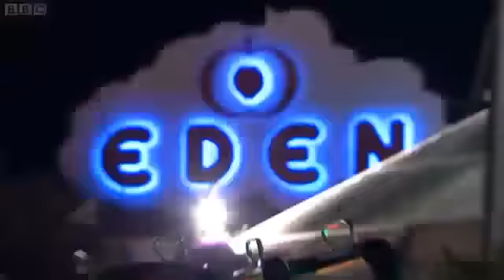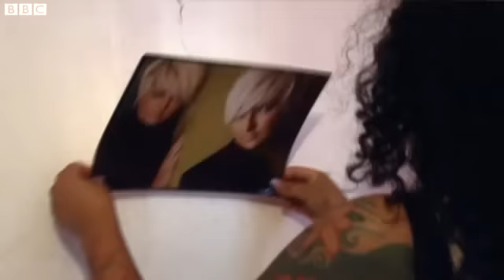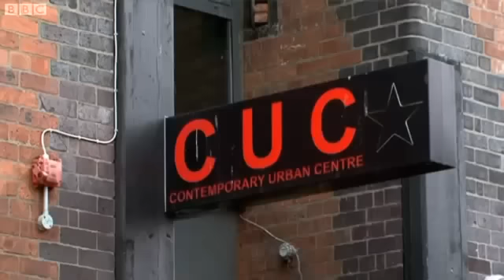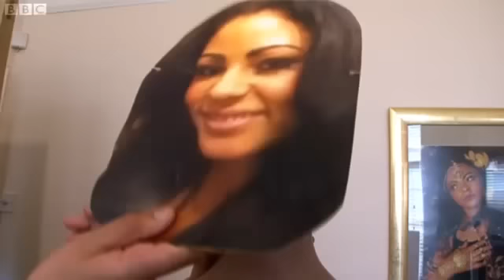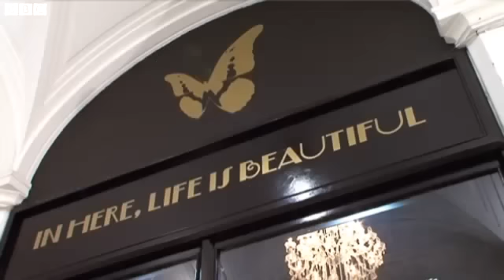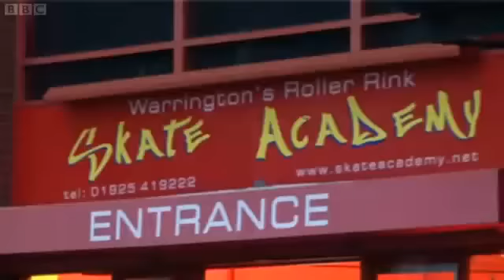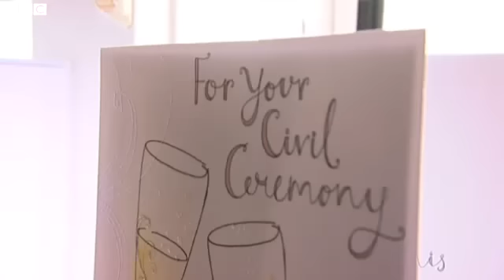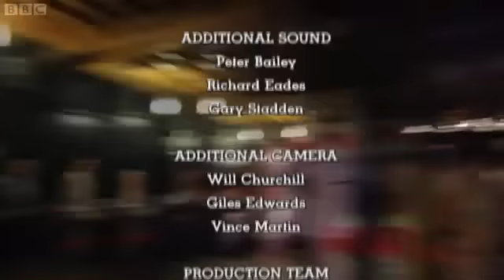Dont Tell the Bride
don't tell the bride  - anna and slan